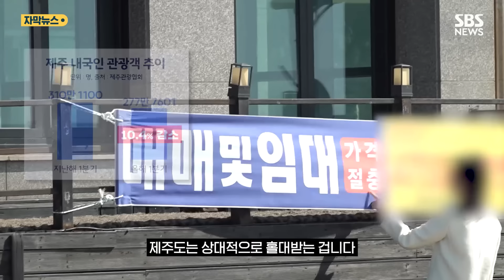사장도 가게 접고 알바 뛴다…자영업자 죽어나는 제주 (자막뉴스) / SBS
지난해 제주의 한 유명 해수욕장변에 문을 연 이 카페, 보통 붐비는 시간대인데 손님이 전혀 없습니다.

관광객이 몰리는 곳이라 초기엔 꽤 매출이 괜찮았는데, 지금은 3천만 원 수준인 1년 연세 내기가 버겁습니다.

[제주 카페 주인 : 하루에 한 30만 원 정도만 팔면 괜찮지 않을까 생각을 하고 시작을 했는데 (작년에) 관광객이 없다 보니까 이게 너무 힘들었어요, 솔직히. 한 잔도 못 판 적도 있고요.]

갈치조림을 파는 이 식당도 점심 시간, 텅 비었습니다.

[제주 식당 주인 : 코로나 때는 외국을 안 가고, 제주도로 많이 왔잖아요. (지금은) 거의 40%는 줄었다고 봐야죠. 우리뿐 아니라 그렇게 (손님) 없다고 하는 사람들이 많더라고요.]

더 못 버티면 선택지는 폐업 밖에 없습니다.

관광객들이 많이 찾는 제주의 한 해안도로입니다.

주변에 오가는 차량들은 많지만, 인근 건물에는 이렇게 임대문의가 붙은 건물을 쉽게 찾아볼 수 있습니다.

제주의 지난해 폐업률은 20.9%로 코로나 전후를 비교할 때 전국에서 가장 증가폭이 가팔랐습니다.

올레길 풍경에 반해 제주에 정착해 카페를 연 A 씨도 마찬가지였습니다.

결국 카페를 닫고, 아르바이트로 생활을 유지합니다.

[A 씨/전 제주 자영업자(카페 운영) : 저도 로망으로 시작을 했는데 말리고 싶고, (가게 내놨을 때도) 너무 안 팔리니까 제가 냈던 권리금보다 못 받았죠.]

섬 특성상 운송료가 더해져 재룟값, 유지비 등이 더 높고 인건비와 임대료도 비쌉니다.

장사가 잘 되면 비용을 감수할 수 있는데, 엔저로 일본으로 향하는 관광객이 급증하자, 제주도는 상대적으로 홀대받는 겁니다.

[제주 공인중개사 : 상업지에 아주 좋은 데는 월 1천만 원 그 이상이거든요. 공실이 많죠, 지금. 관광객이 안 들어오고 들어와도 돈을 쓰는 관광객이 별로 없어요.]

이런 상황에서 비계삼겹살, 바가지요금 등 곱지 않은 시선까지 가세해 제주 자영업자들의 한숨은 깊어지고 있습니다.